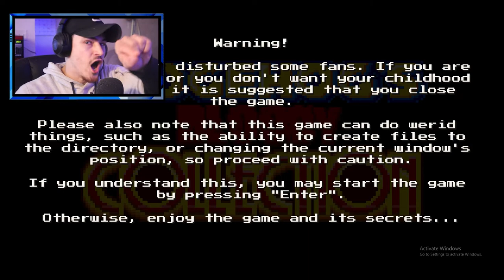SONIC.EXE ALL STARS IS BACK!!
LOVED THIS UPDATE THAT CAME OUT! SUCH A GREAT JOB IN WHAT THEY DID WHEN IT CAME TO FIGHTS